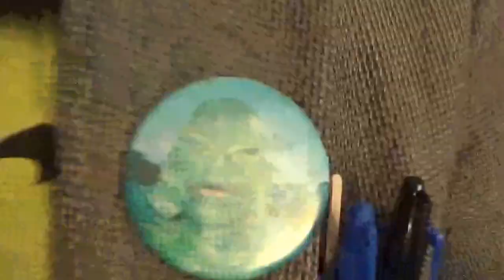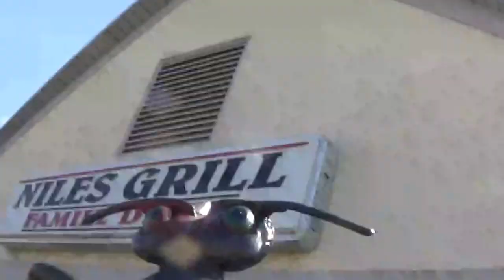SEE Monster Moviemaker David ROCK Nelson's "Devil Ant" attack fans! At "Niles Grill". March, 2017.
SEE B-"Monster" Moviemaker David ROCK Nelson's "Devil Ant" attack fans! PLUS! HEAR ROCK Speak & "SPEAK" on his Fun "Monsta"(Monster) Movies & cause a "Raucous" at "Niles Grill"! Part 5! SEE him ask leading-lady in his movies, JANET "What's it like being in my movies"?? It's "Hil-ar-i-ous"! You'll SCREAM in laughter & You'll Laugh in HORROR! In Niles, IL. March, 2017.